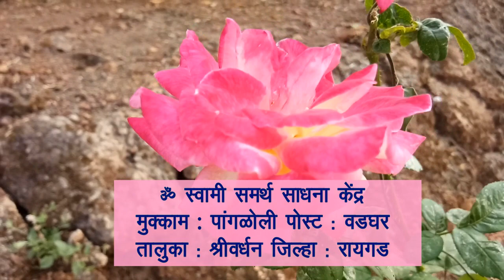Preserve Your Facial Beauty Naturally! Simple beauty tips from Pu. Joshi Kaka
*भारतातील पहिल्या नक्षत्र वनाला भेट देण्यासाठी तुम्ही खालील क्रमांकावर संपर्क करू शकता.